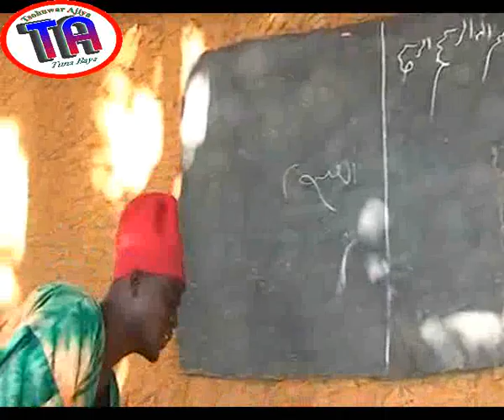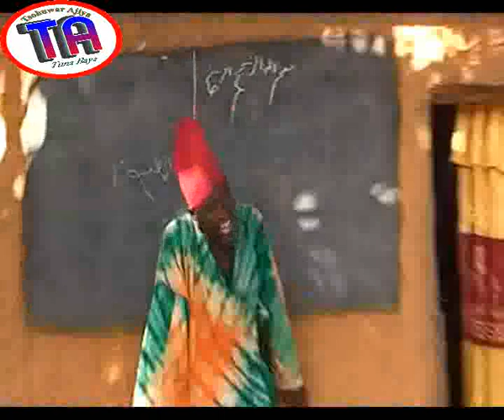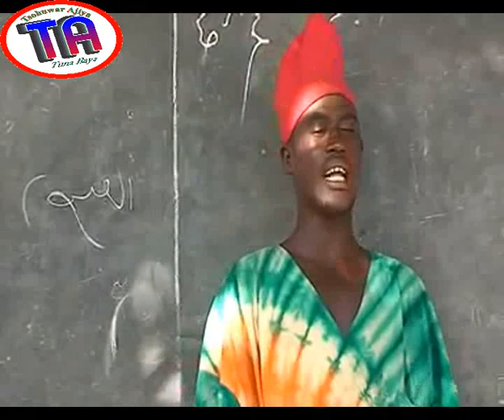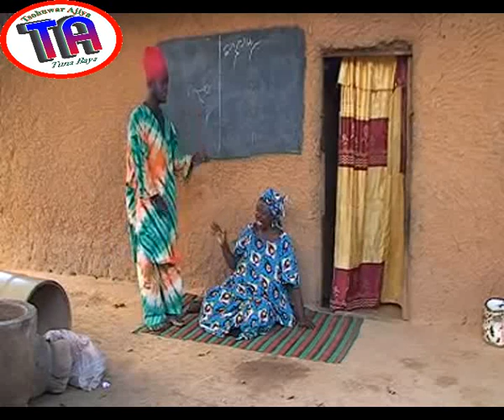| Dan Auta Goyon Kaka 1 | 2010 Hausa Film |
Ban dariya, nishadi, da miskilanci duk a cikin dan auta goyon kaka.